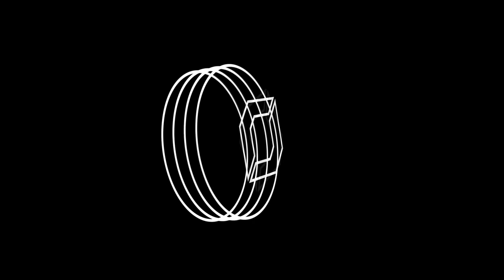TECHNO MIX 2023 💣 Remixes Of Popular Songs 💣 Only Techno Bangers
In this mix, you'll get to hear some of the best techno remixes of popular songs! This mix is perfect for those who love techno and want to hear some of the best remixes of popular songs out there.

So put on your dancing shoes and prepare to groove to some of the best techno remixes out there. 🔊🎶

⇣ BHM Spotlight 🔥 - Monthly Top 10

01. Creeds - Push Up (Luminatix Remix)
02. Billie Eilish, Khalid - lovely (Meis & Outcast Remix)
03. Billie Eilish - bad guy (Middle-D Remix)
04. I Like To Move It (WoZa Remix) Madagascar
05. AronChupa - I'm an Albatraoz (KOVA Remix)
06. ERA - Ameno (Planet 6 Remix)
07. The Chainsmokers - Don't Let Me Down (Harlekin & Simply Simon Remix) ft. Daya
08. Tones And I - Dance Monkey (Alegro & ShiBass Remix)
09. Swedish House Mafia - One (Maverick, Azkaban & Movment Remix)
10. Eminem - Without Me (PLUGGED Remix)

🔗 Share 'TECHNO MIX 2023' 💣 with your friends!